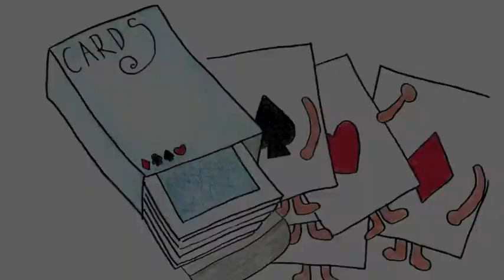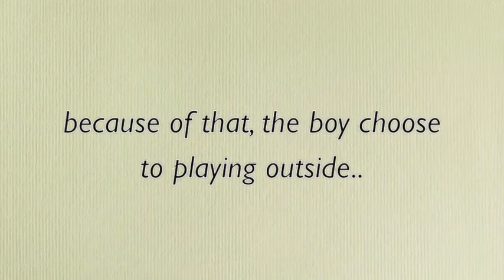RDI Jakarta Multimedia (Two Diamonds Card)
Raffles Design Institute, Jakarta, Indonesia.
Stop Motion Project in Creativity & Solving Problem
Created by Budi Trisno, Natasha Dewindra.
Lecturer: Robert Daniel Sianipar.